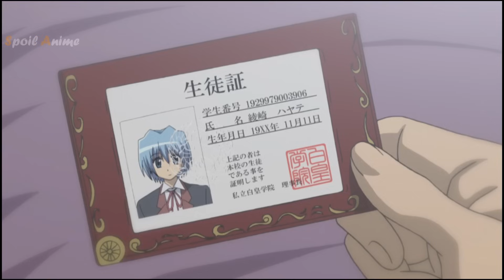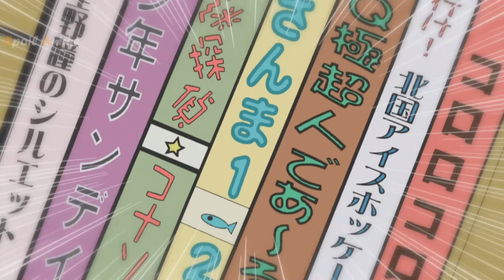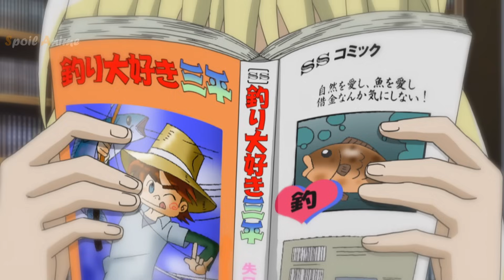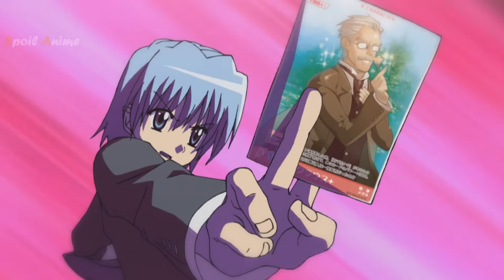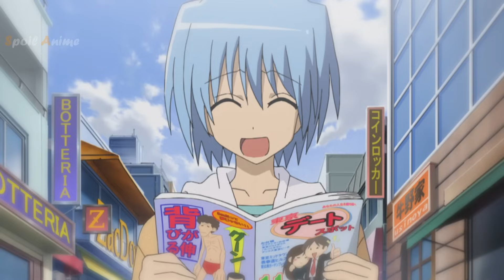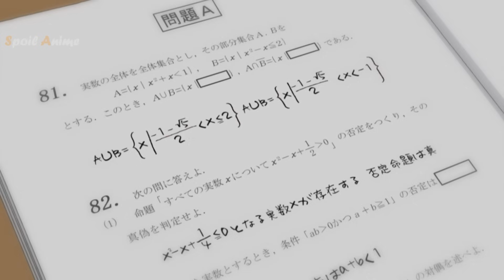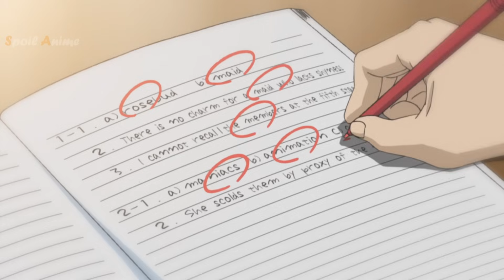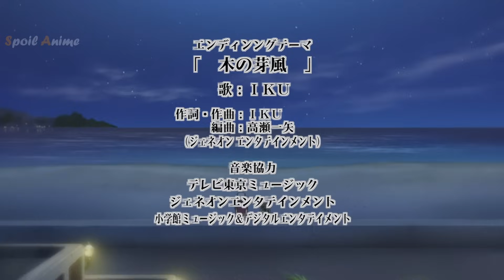คลิปเดียวจบ 🤑 ฮายาเตะ พ่อบ้านประจัญบาน ภาค1 🎤 Kledr